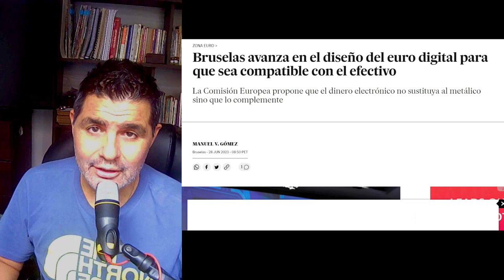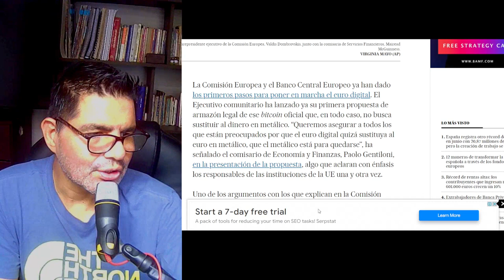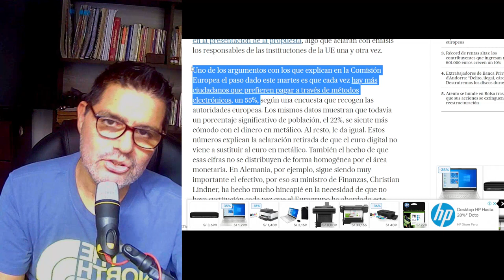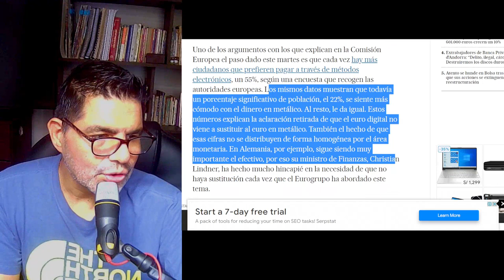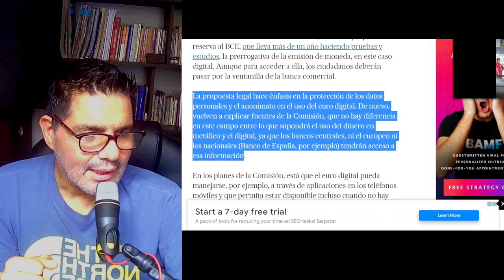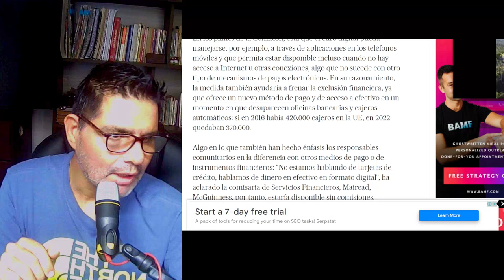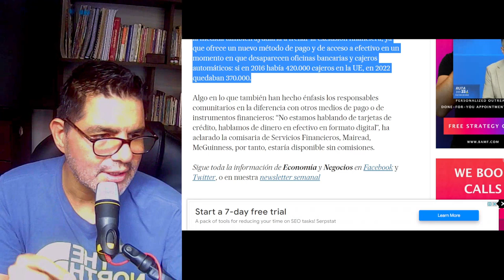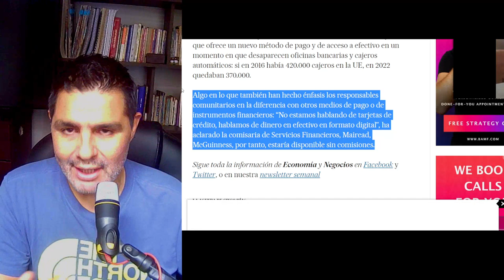► PRECUPACIÓN por IMPLANTACIÓN de MONEDA DIGITAL ¿Beneficio tecnológico o MECANISMO de CONTROL?